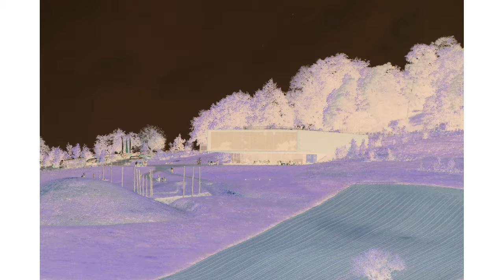2012 Glauberg - A Celtic Residence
The discoveries at Glauberg have added several new perspectives to the understanding of early Celtic Europe. They have somewhat expanded the known extent of early La Tène civilization, they have thrown much light on the early development of Celtic art, and most importantly of sculpture. The warrior figure and other material support suggestions of links and contact with the civilisations of the Mediterranean at this early point. The ritual complex surrounding the tomb has added a whole new monument type to European prehistory. (Herrmann 2005)